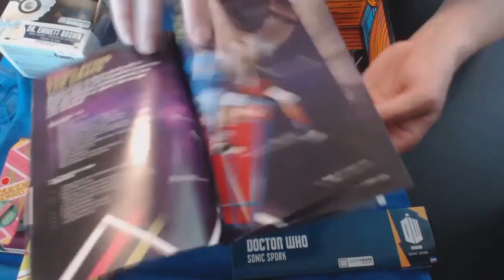Lootcrate: Time (Oct 2015) - Unboxing - CounterProductiveGaming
John and Tom unbox the latest time themed lootcrate.

Warning: This video contains dainty hands.